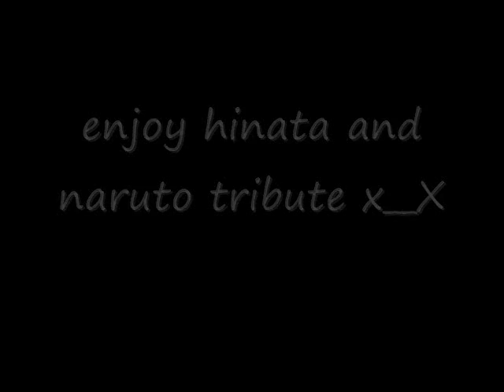hinataxnaruto tribute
just...yeah...no comment...well just bored felt like i need to do this kinda sucks...
do not comment "naruto mine" or "i married him screw hinata" cause ur stupid for watching this -.-